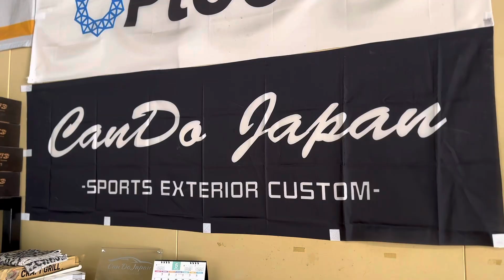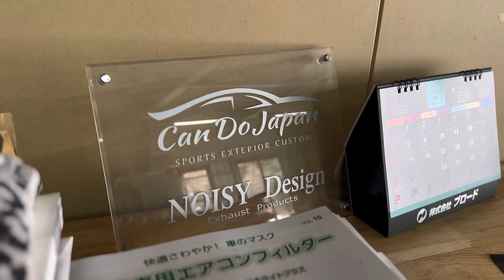【セルシオ】ノーマルの静粛性そのままに高級感UP‼️フジツボ製マフラーを取付‼️V8サウンド公開 30後期 eR仕様 Can Do Japan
セルシオオーナー青木さんから頂いた
フジツボ製リアピースを装着‼︎
静かなまま高級感をアップさせたい方に
ピッタリ‼︎

メンバーシップ限定動画では